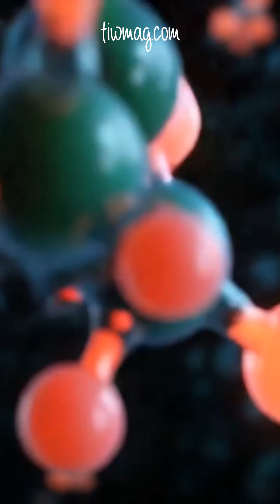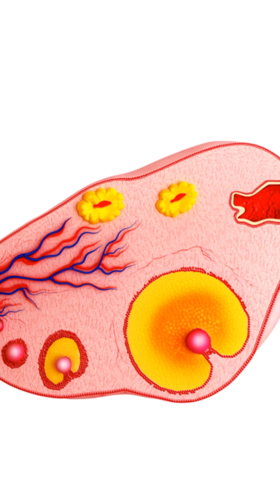Understanding Premature Ovarian insufficiency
Premature Ovarian Insufficiency (POI), also known as premature ovarian failure, is when the ovaries stop functioning normally before age 40. This condition not only impacts fertility but also causes symptoms similar to early menopause — hot flashes, irregular periods, vaginal dryness, and mood changes.

In this video, we explain:

- What POI is and why it happens
- Risk factors — from genetics to autoimmune conditions and cancer treatments
- How it affects hormones, fertility, and long-term health
- How POI is diagnosed with lab tests and ultrasound
- Treatment options like hormone replacement therapy and fertility support

While spontaneous pregnancy is rare, fertility treatments such as egg donation offer hope. Early recognition and care are essential for protecting bone, heart, and reproductive health.